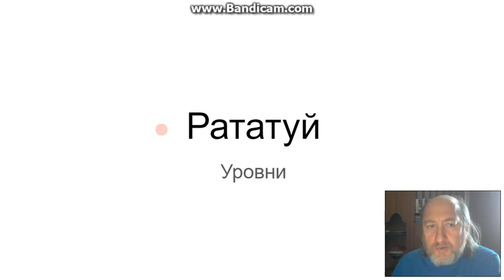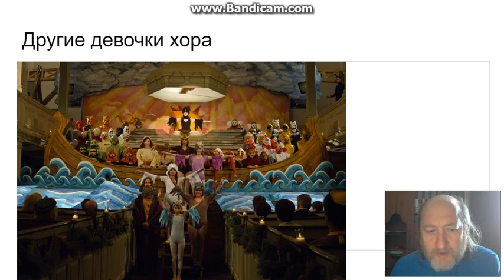6. Право быть автором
Задание шестого цикла курса
Кино и Уровни. Рататуй. Королевство Полной Луны